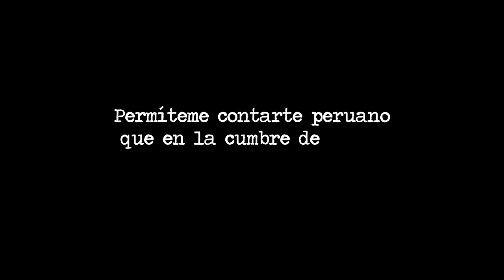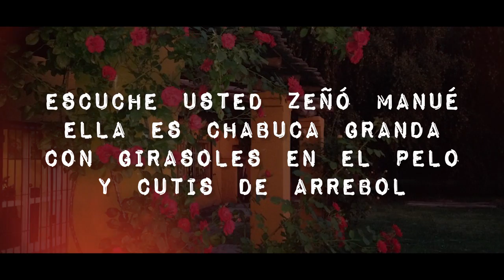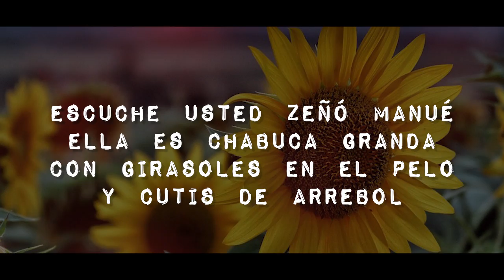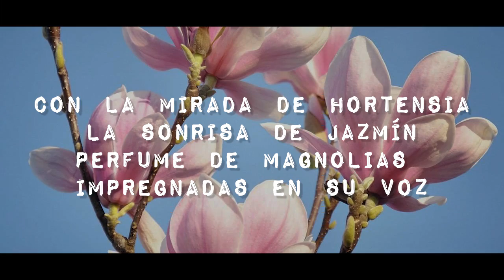Chabuca - Música Criolla - Patrimonio cultural de la nación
by Gustavo Ratto
Género: Vals Criollo

Compositor: Gustavo Ratto
Autor: Andrei Kochubei

“Chabuca”
dedicada a la más grande compositora peruana, representante de la música criolla del Perú, es una experiencia musical donde el oyente puede encontrar la simbiosis de las canciones de Chabuca Granda acompañadas de guitarra y cajón, al más clásico estilo de la música criolla del Perú.

Autor: Andrei Kochubei Hurtado
Compositor: Gustavo Ratto
Intérprete: Gustavo Ratto
Arreglos y Guitarras: Oscar Cavero Aróstegui
Cajón: Juan Carlos Fuentes Perales